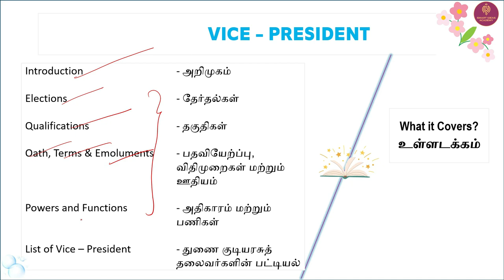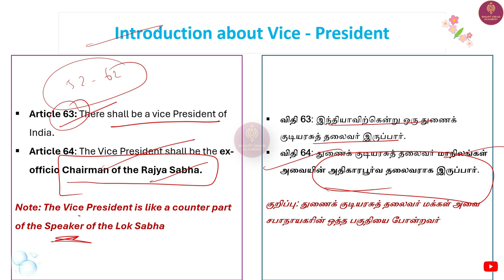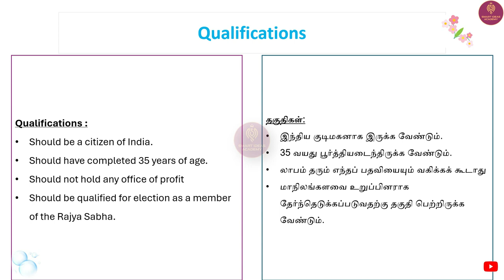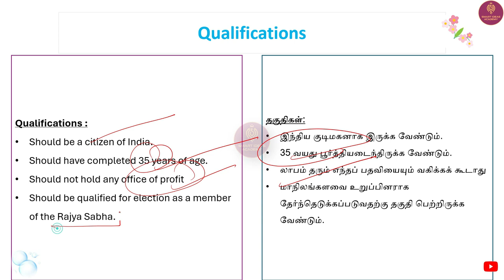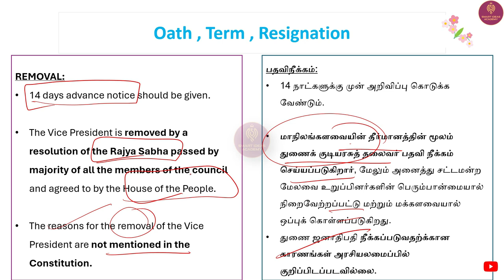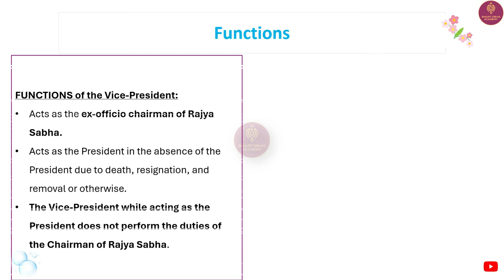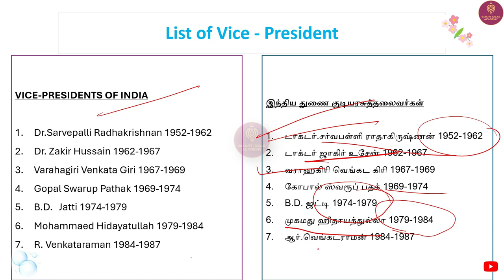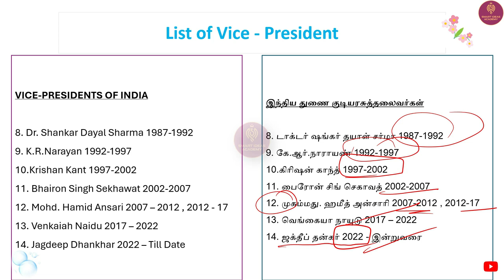Free GS 50 - Topic 7 | Day 7 | Vice - President | Indian Polity |Tnpsc Group 1 , 2 2024 |SMART IDEAS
Payment : Rs.250
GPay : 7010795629